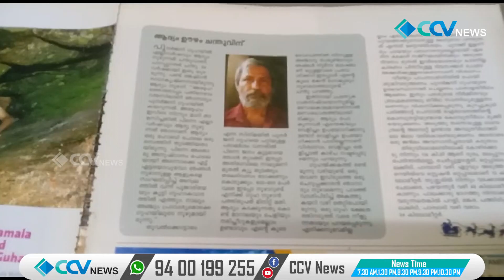പുനർജനി നൂഴലിന്റെ അനുഭവ ജ്ഞാനത്തിന്റെ നിറവിൽ തിരുവില്വാമല ചന്തു